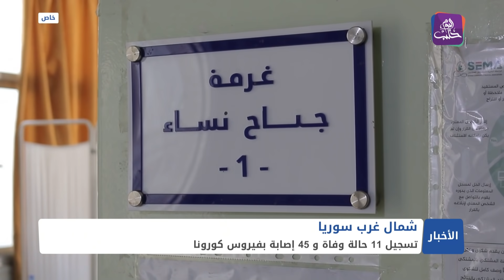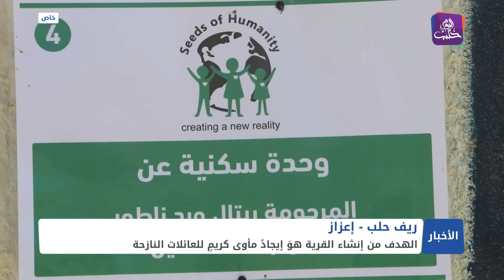نشرة أخبار المساء 19 09 2021 وفيها: ريف إدلب الغربي.. قصف جوي وصاروخي مكثف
صحيفة تركية: مساعٍ للنظام للتفاوض مع أنقرة
مسؤول إيراني: التبادل التجاري مع النظام يسير ببطء
بدء العام الدراسي في رأس العين